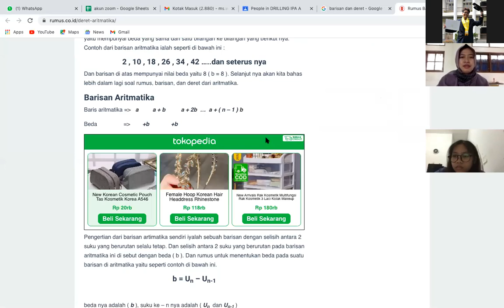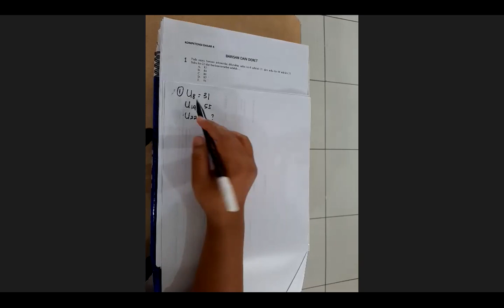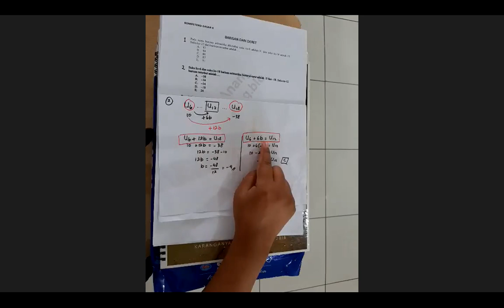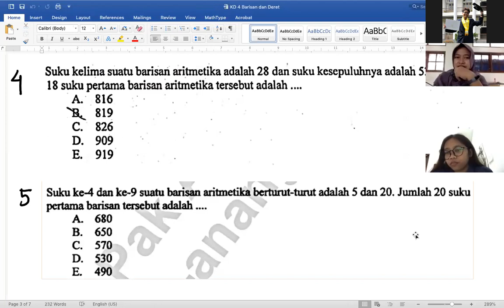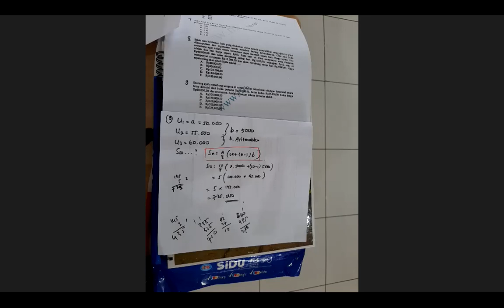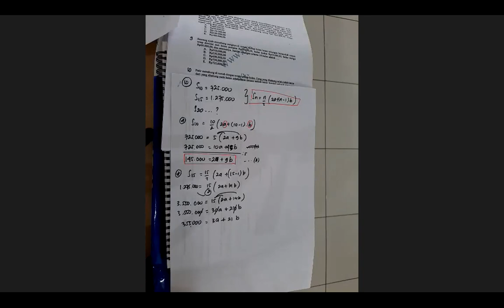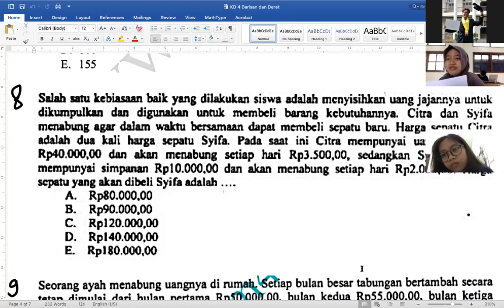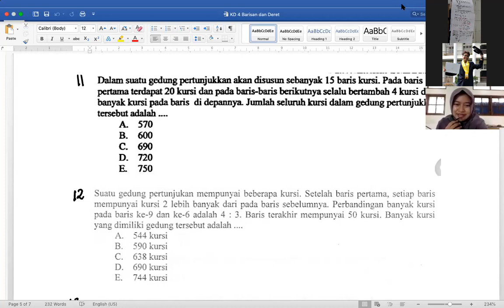[Drilling LM] XII IPA A | 3rd meeting | with Ms Winda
Subject: Logic and Mathematics (LM)
Teacher: Ms. Windyastuti C. Unifah, M.Sc.